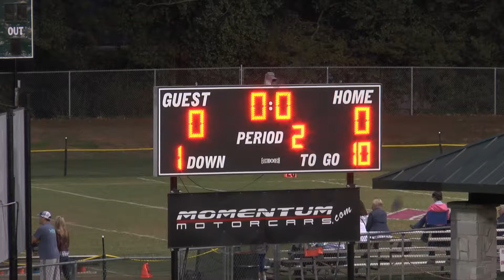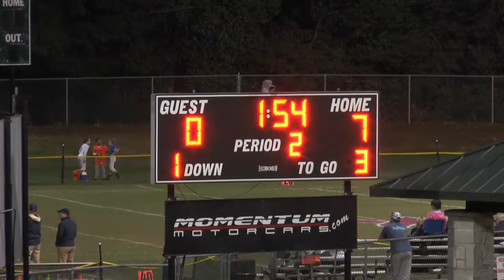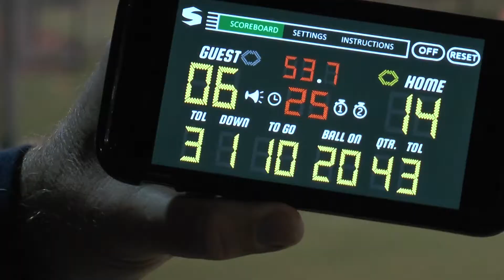2017 Cougars vs. Hurricanes